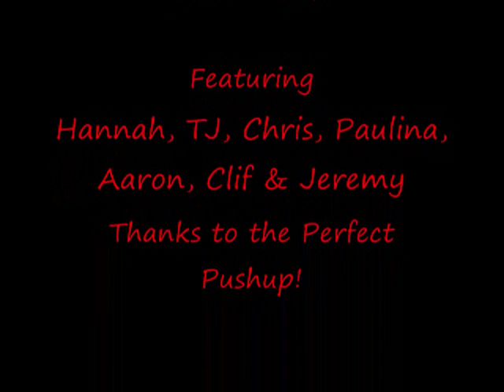SWAT Office Tour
Welcome to the SWAT office!